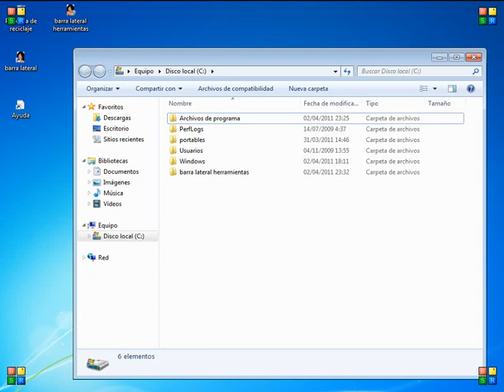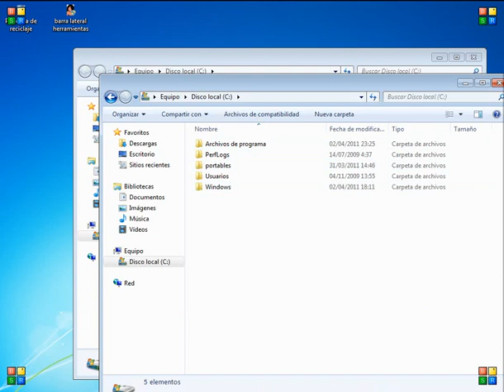instalación y desinstalación de barra de herramientas.avi